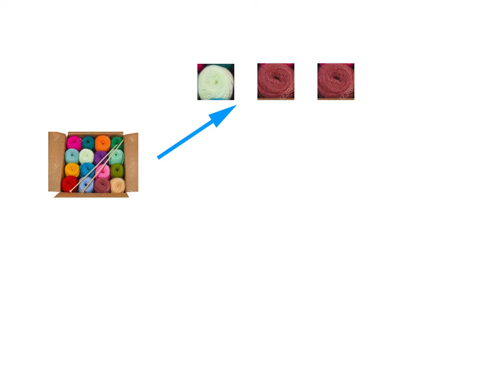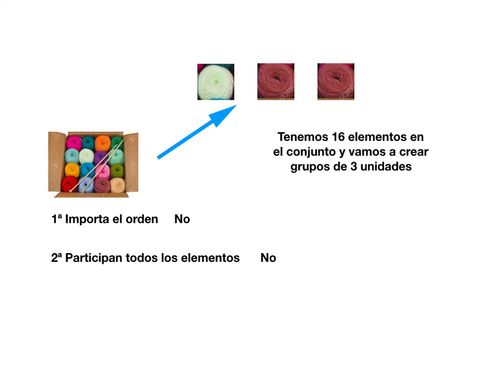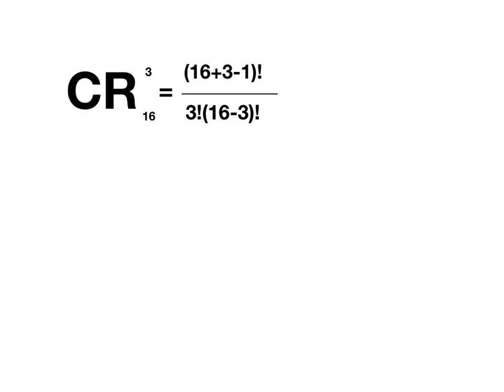Como resolver ejercicios de combinaciones y permutaciones. Te quedas en casa 2020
Con las combinaciones te quedas en casa 2020
Las combinaciones con repetición  son una herramienta más de la matemática combinatoria. El vídeo del canal de youtube establece la ecuación de las combinaciones con repetición y ejercicio resuelto en youtube.